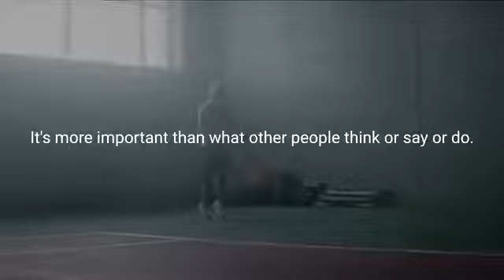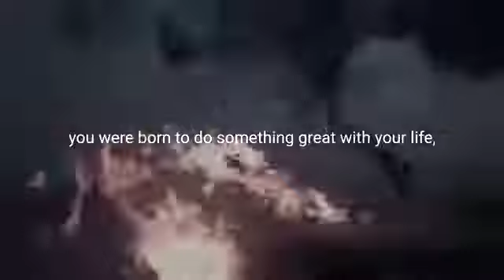Lead your Life#